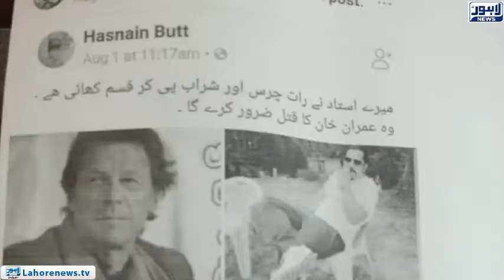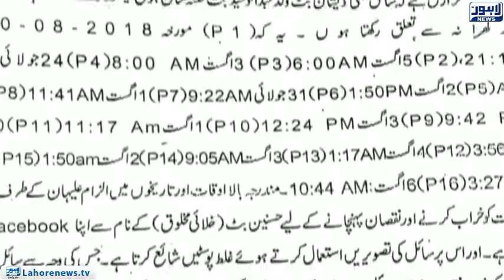PM Imran Khan receives life threats on social media